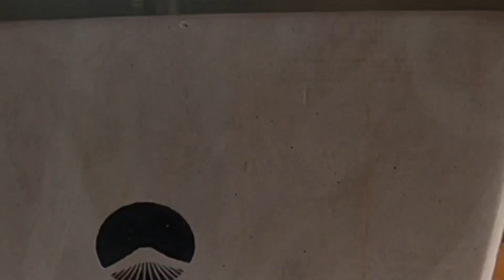ICHI オリジナルスパイスミックス& BEAMS七輪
流行のスパイスミックスを作ってみました。ビームスの珪藻土切り出し七輪をつかって、ネギマと、チャーハン。こりゃ美味い。

唐辛子が強すぎたので、次回は種を除いてから作ろう。